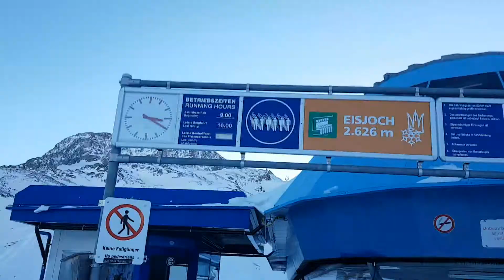Skiing Stubier glacier JWC 2017 pt2